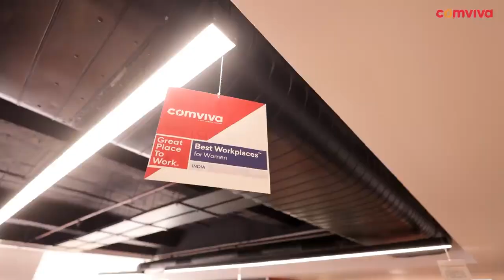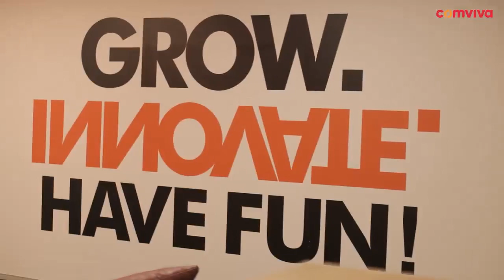Enhancing Customer Experience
From “I know this” to “I remember this” is where a great CX strategy cuts!
When businesses deliver unforgettable customer experiences, customer loyalty becomes the winning prize. Dive deep into the world of enhancing customerexperience at its best with our EVP and Chief Operating Officer, Amit Sanyal.